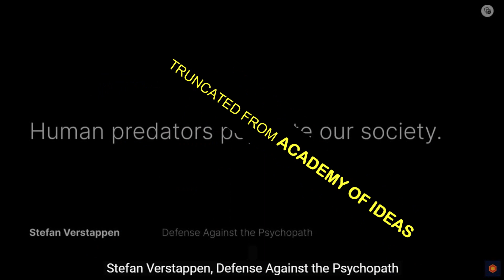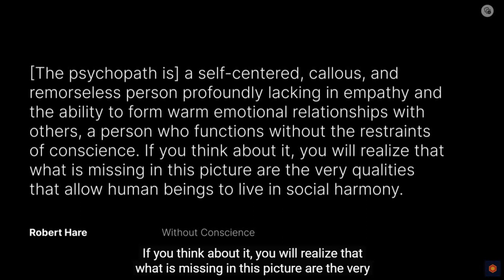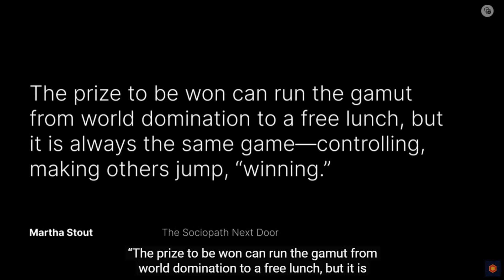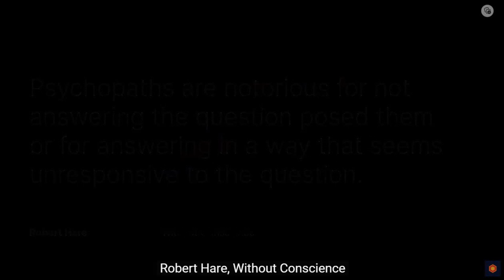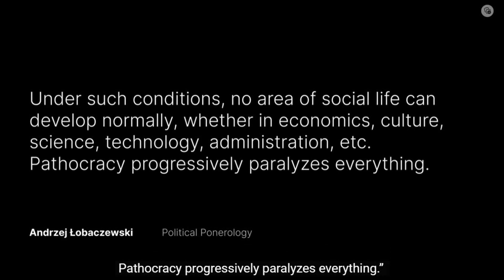PSYCHOPATHS AMONG US